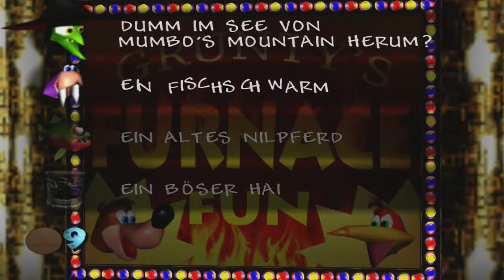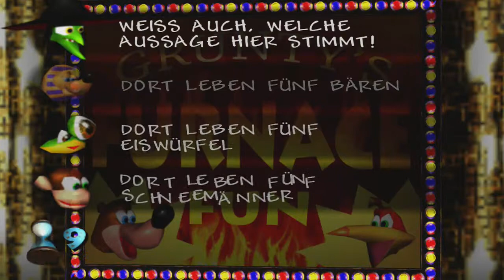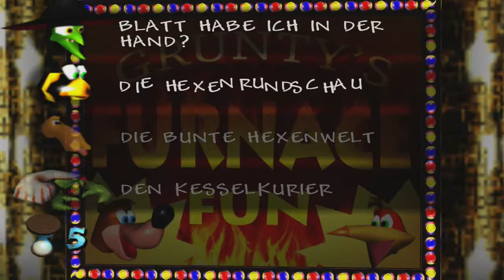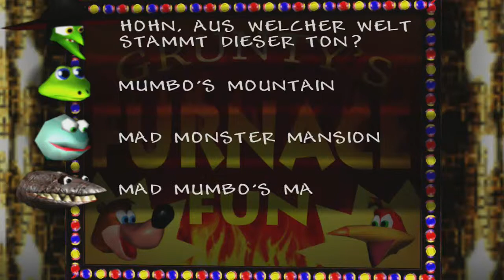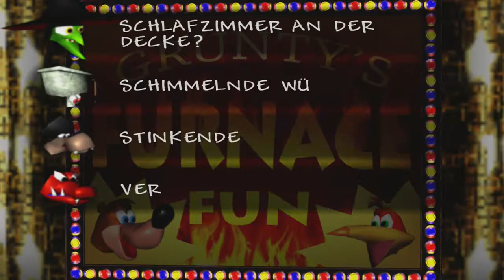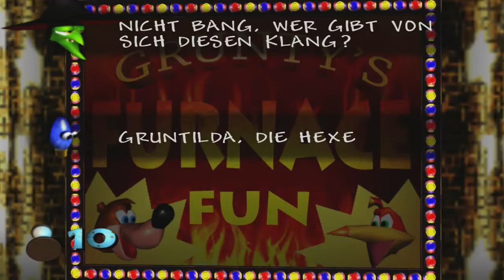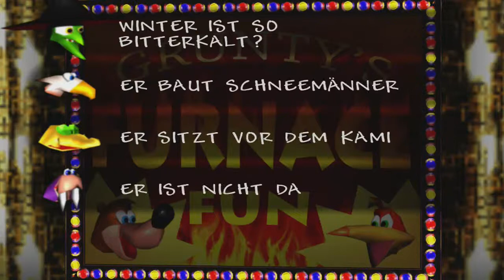Let's Play Banjo Kazooie #19 [Deutsch/HD/100%] - Wer wird Banjonär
|Banjo Kazooie|
Jump 'n' Run vom Entwicklerstudio Rare.

|Let's Play|
Kommentierte Spielszenen von Silver